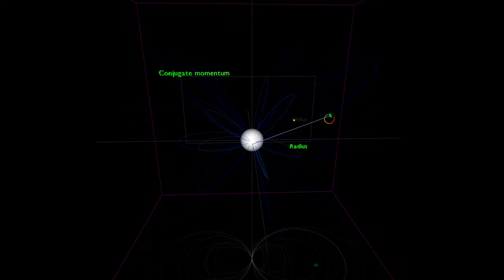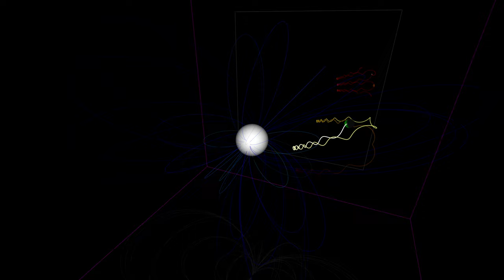Magnetic dipole particle trap | chaos fractals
Surface of section (or Poincaré map) of low energy charged particles in dipole magnetic field. The Hamiltonian is expressed cylindrical coordinates and is reduced to two-dimensional space exploiting that the angle coordinate has a constant conjugate momentum.

The Poincaré map is acquired by mapping radius and its conjugate momentum when the particle crosses a selected plane z = 0.15. This is done simultaneously for numerous particles with the same energy but different initial conditions. The resulting map shows regular trajectories (or closed orbits). The seemingly randomly scattered red and orange points on the Poincaré map depicts the region of chaos. The black area is ill-conditioned as the chaotic trajectories diverge quickly towards the poles of the magnet. Mapping of chaotic trajectories is stopped when the particles approaches a singularity.

The chaotic and regular trajectories may not be easily distinguishable from the simulations, but the the path projections show the repeating or periodic patterns of regular trajectories, unlike the chaotic trajectories that never repeats.

All physical parameters were set to 1. This includes the constant conjugate momentum of the angle coordinate.

The simulation was made using high order explicit symplectic integrators. This type of simulation requires exact time evolution in phase space and can not be accurately performed properly using regular integration methods.

0:00 intro (regular orbit)
0:15 Poincaré map
0:23 regular
0:50 regular
1:10 chaotic 🔥
1:35 regular